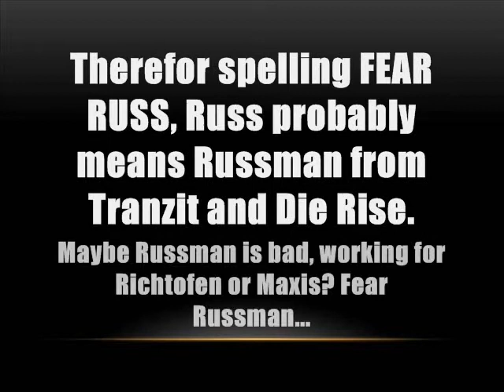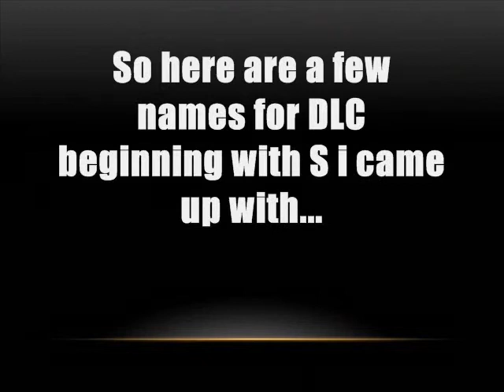Black Ops 2 3rd and 4th DLC Prediction and Zombie storyline prediction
This is basically my prediction for the last 2 Black Ops 2 DLC's and a twist to the tale of zombies Tranzit and Die Rise characters... Enjoy =)